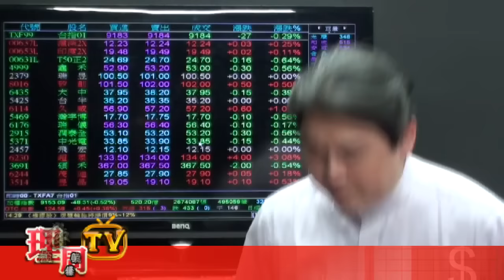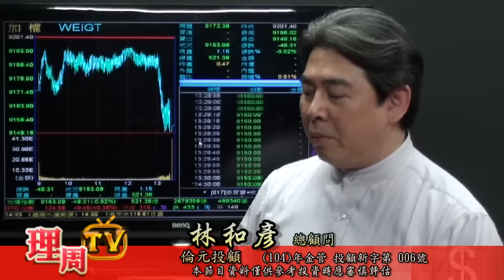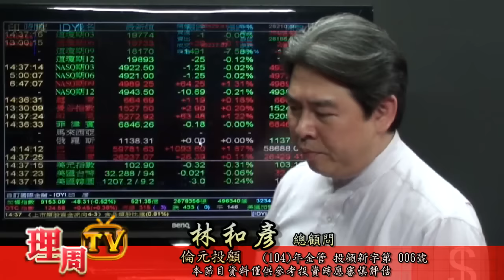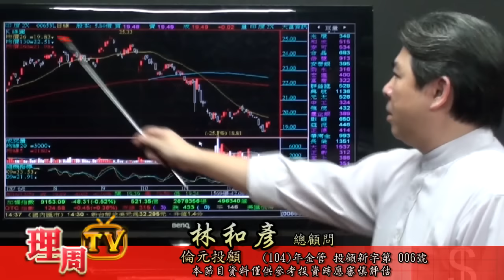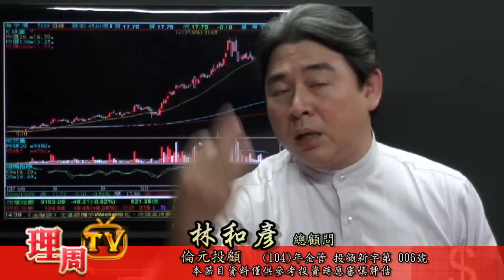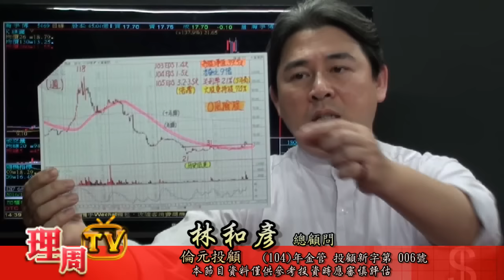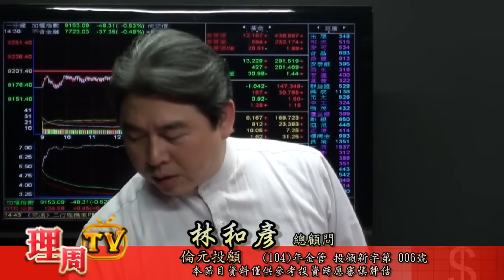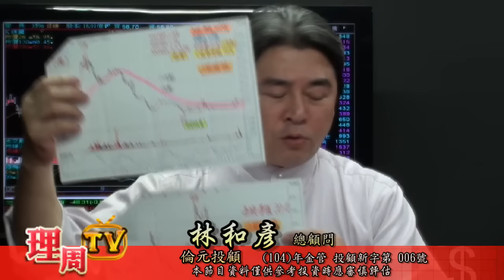理周TV-20161229 盤後-林和彥 股市戰將／免費來電詢問【兩檔0風險股 至少賺30%】【年終大回饋 3送3再送3】加1元 再送3個月